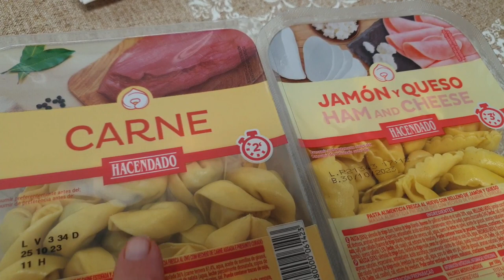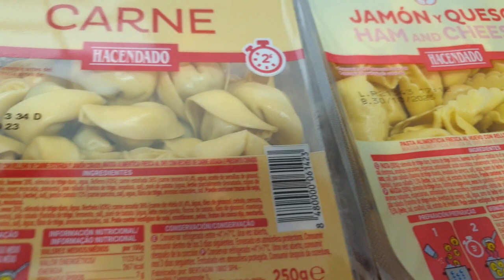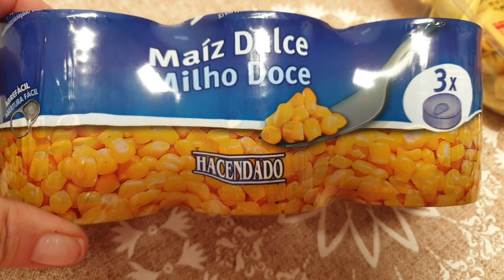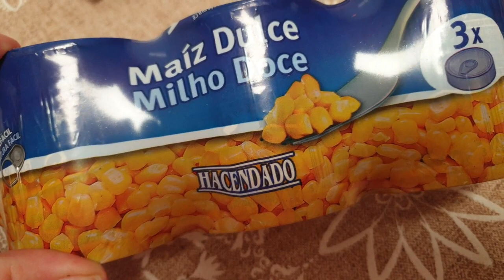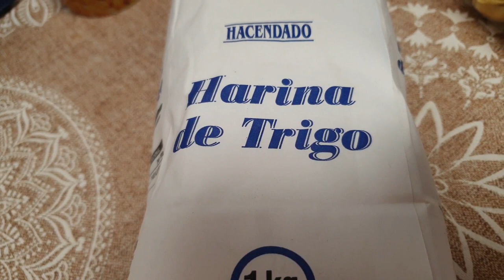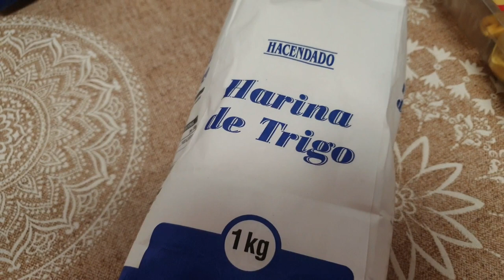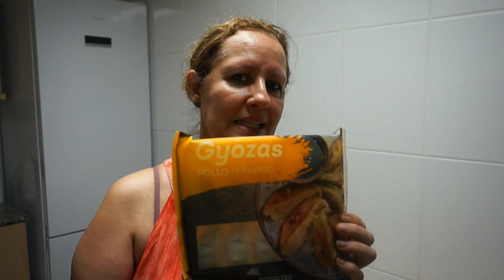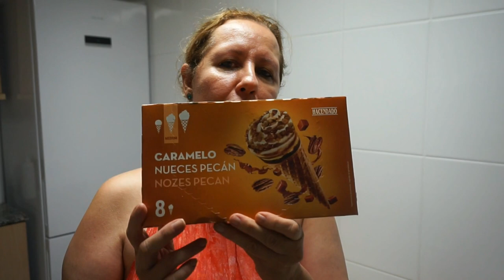💥Más de MERCADONA💠 mis novedades y reposiciones🛒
💥Hoy os traigo un video de mi compra semanal de  Mercadona, ¡SÏ, una compra más de Mercadona😅😅

💥Incluye algún producto nuevo para mi, es decir NOVEDADES a la vista...🙋‍♀️quiere decir que yo no había probado nunca ni de Mercadona ni de otros supermercados

💥También hablo de algunos productos habituales de alimentación y reposiciones en general...y por supuesto algún que otro favorito😉

💥Os descubro un producto que va a ser mi perdición, no lo conocía y está de vicio, os lo cuento...🥰🥰🥰
Espero que os haya gustado el video. Un saludo Preciosas✨🌺

🌞 PARTICIPA DEJANDO TU OPINIÓN Y SUGERENCIAS,
 !ME ENCANTARÁ QUE FORMES PARTE DE ESTA COMUNIDAD DE "STYLERAS"!

🛍Mi escaparate de Amazon donde podéis encontrar todas mis compras: